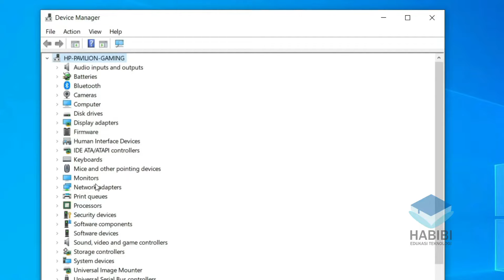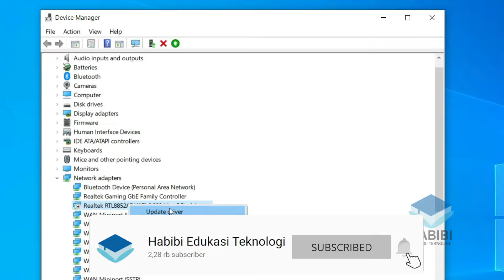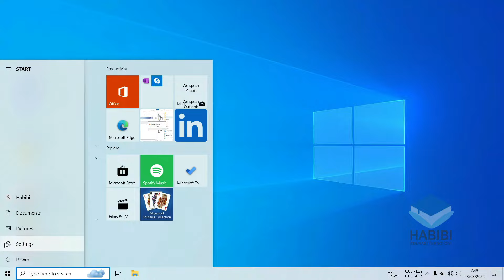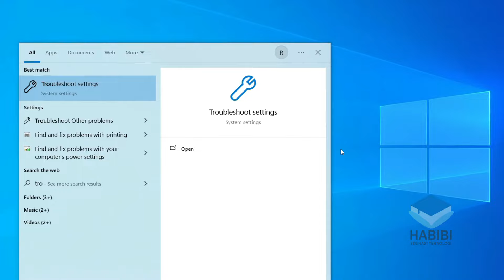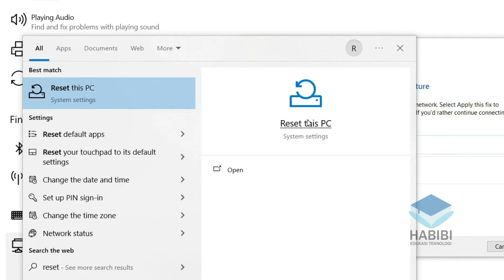Cara Mengatasi Tombol WiFi Hilang Pada Windows 10 Terbaru 2024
selamat datang kembali dichannel Habibi edukasi teknologi, kali ini saya akan memberikan Tips Mengatasi Tombol Wifi Hilang Pada Windows 11 Terbaru 2023, bagi yang mengalami masalah tombol wifi atau ikon wifi yang hilang pada windows 11 dikarenakan error dan masalah windows, bisa melakukan cara yang saya bagikan ini, ikuti video dengan seksama. Selanjutnya silahkan disimak video berikut ini.

Record : iPhone Xr | Google Pixel 4 XL
Editing Video : Wondershare Filmora X
Editing Thumbnail : Adobe Photoshop CC 2017